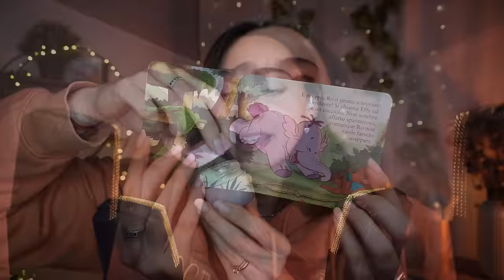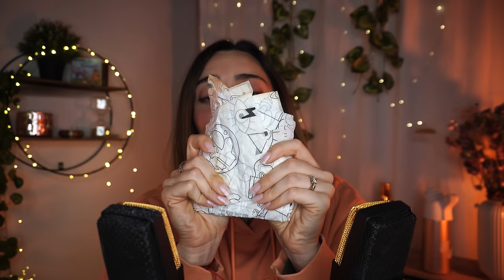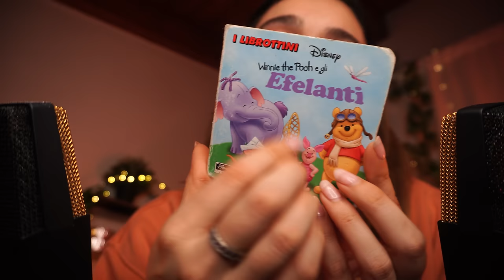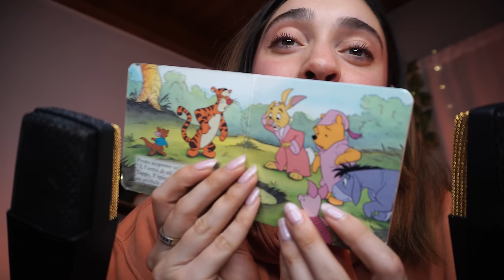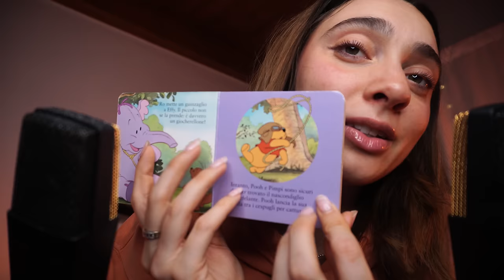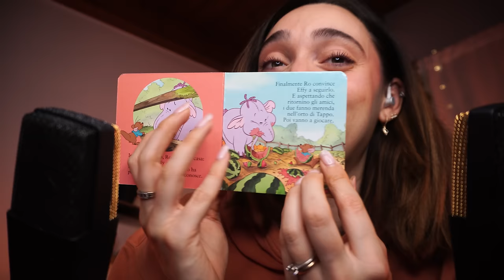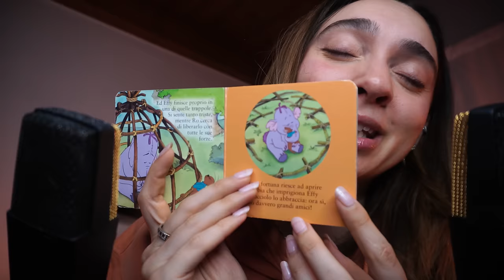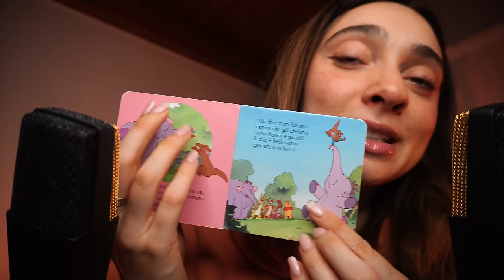NON RIUSCIRAI A NON ADDORMENTARTI! Livello Medio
Triggers you will find: personal attention, asmr challenge se ti addormenti perdi, asmr bedtime reading, asmr storia della buonanotte, rimozione pensieri negativi, asmr rilassante, video per dormire

Trovi le offerte del black friday con sconti fino al 25% qui

Capitoli:
00:19 sponsor airup
2:42 inizio sfida e spiegazione
5:10 rimozione pensieri con fili (vi piace questa idea?)
12:08 accendiamo incenso
15:23 primo suono (3 lid sounds diversi)
22:22 secondo suono (crickle carta)
26:40 ti offro una tisana (quanto è bella la tazza!)
30:54 ti metti a letto e ti letto una storia della buonanotte

🥳VIDEO ASMR OGNI LUNEDì E GIOVEDì ALLE 19:30🥳

🌈👉🏻Podcast Spotify: Rilassati con Chiara ASMR!